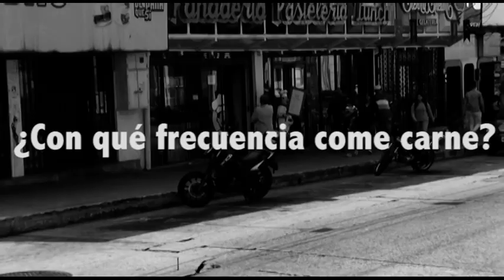¿Con qué frecuencia come carne?